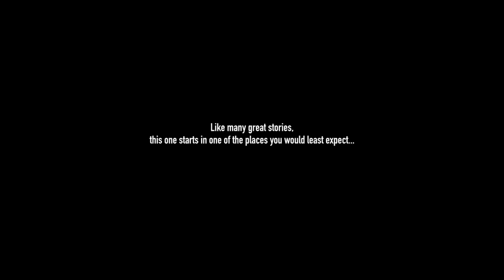Dare to Dream: A Story from El Salvador (Trailer)